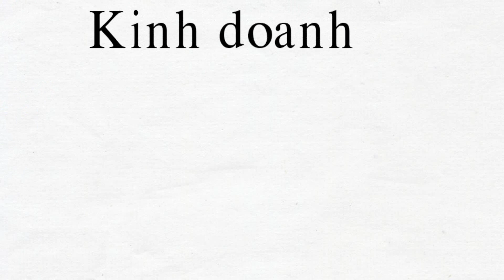Giới thiệu kênh youtube Lưu Hoàng Long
Mình lập ra kênh này với mong muốn chia sẻ những kiến thức về digital marketing, về đề họa, video, ngoài ra mình cũng chia sẻ những kiến thức về kinh doanh và một số những kiến thức khác trong cuộc sống hy vọng giúp bạn và nhiều người thành công hơn và hạnh phúc hơn.